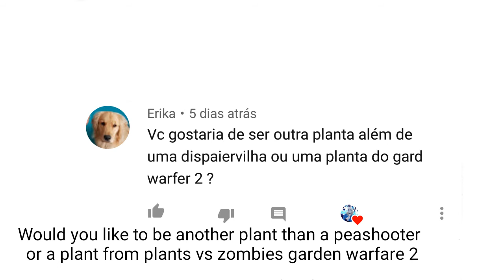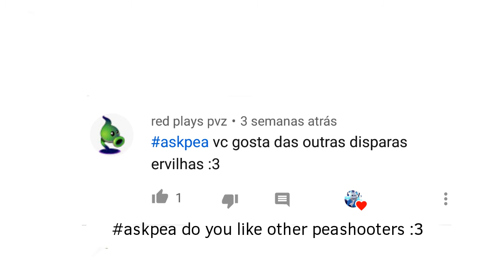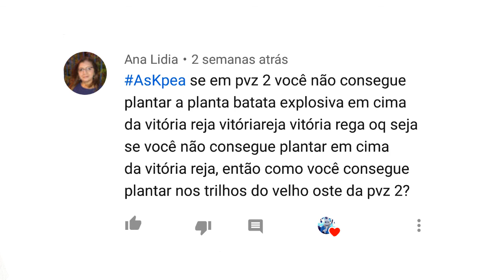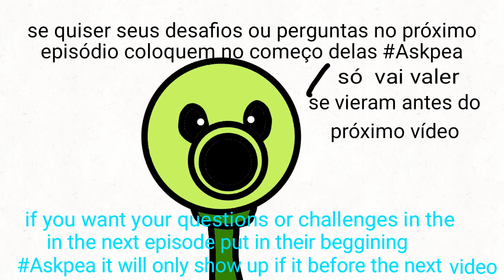Ask Pea part 5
Está é a parte 5 de askpea feito com o
This is part 5 of askpea made with flipaclip